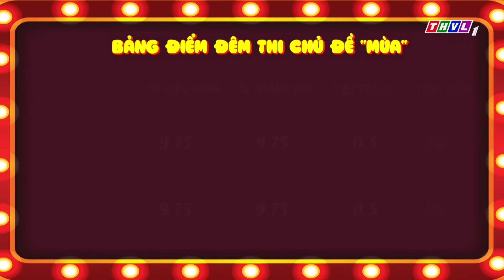Cười Đau Bụng nhóm HEY MEN bị kẹt tại vùng bão tuyết | Lê Nam, Thanh Tân, Hoàng Long | Hài Tổng Hợp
🎪 Xem DANH HÀI ĐẤT VIỆT (Thu Trang, Tiến Luật, Trấn Thành...)

😂 HÀI TỔNG HỢP 😂 - Kênh Giải Trí Hài Việt Nam dành cho mọi người với nhiều tác phẩm, câu chuyện Hài Việt Nam đặc sắc; đa dạng các chủ đề cuộc sống, giúp cho người xem có cái nhìn đa chiều về mọi mặt.

Kênh YouTube HÀI TỔNG HỢP thuộc hệ thống các Kênh Youtube của Đài Phát Thanh Truyền hình Vĩnh Long giới thiệu những câu chuyện hài việt nam đã phát sóng có bản quyền của Đài Phát Thanh Truyền hình Vĩnh Long.

© Bản quyền thuộc về Hài Tổng Hợp. Vui lòng không đăng tải lại dưới bất kì hình thức nào.
© Copyright by Hài Tổng Hợp ☞ Do not Reup!